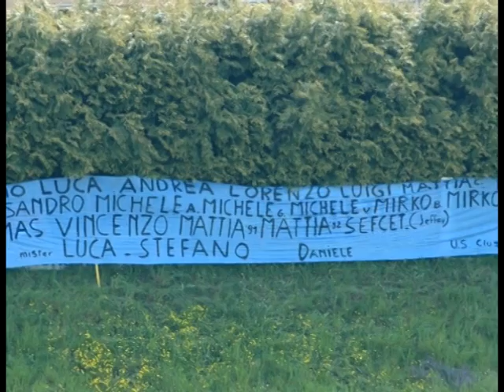U.S. Clusone Allievi 2007/2008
Un Video per celebrare la VITTORIA nel Campionato Allievi Eccellenza 91/92..